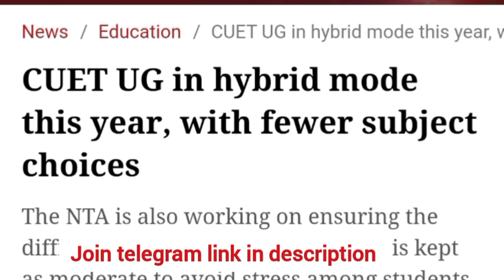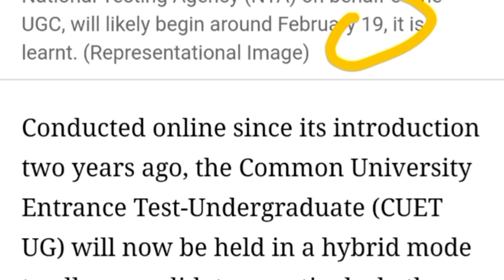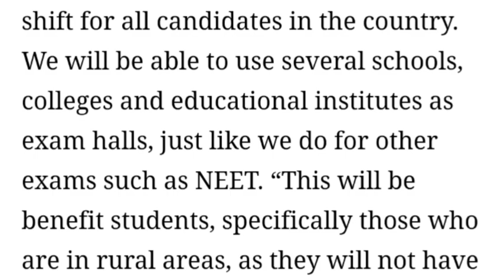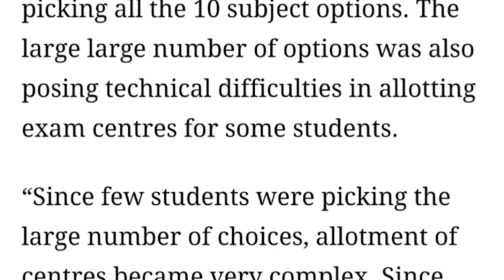CUET UG 2024 Exam form date is bar offline exam hoga cuet ug Big update